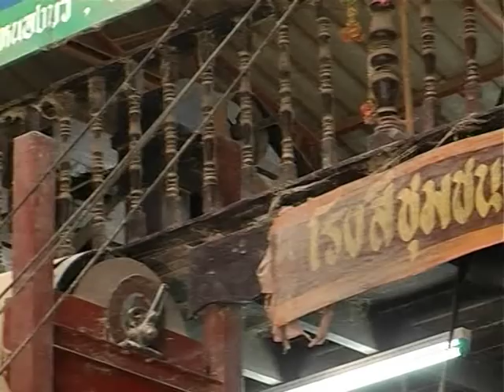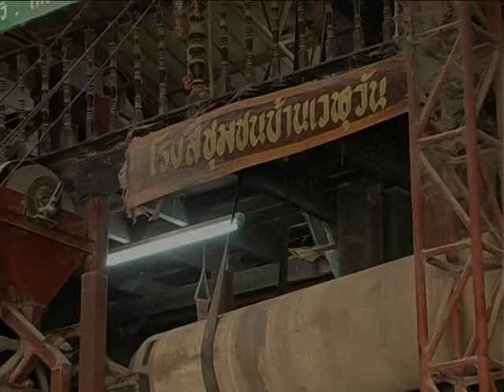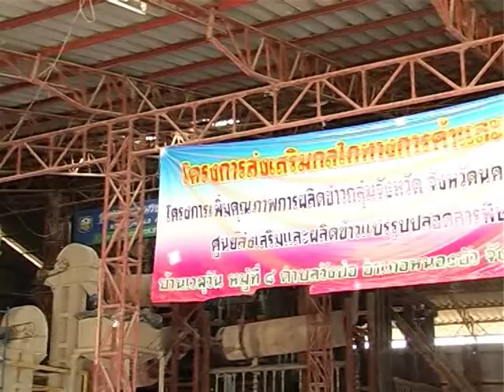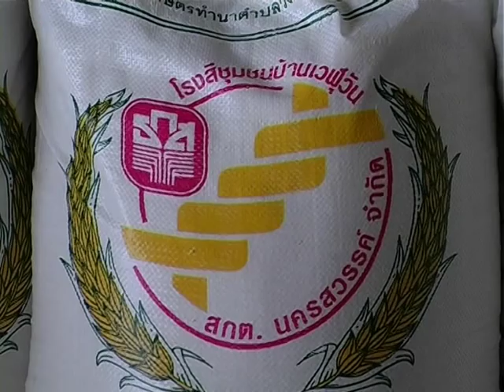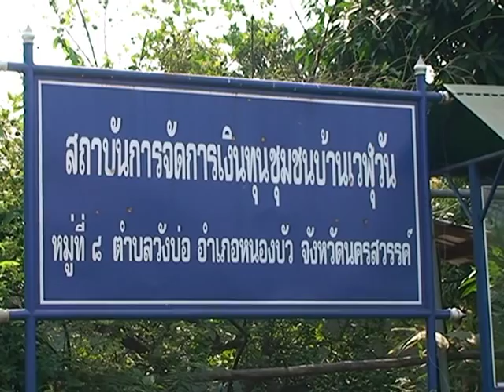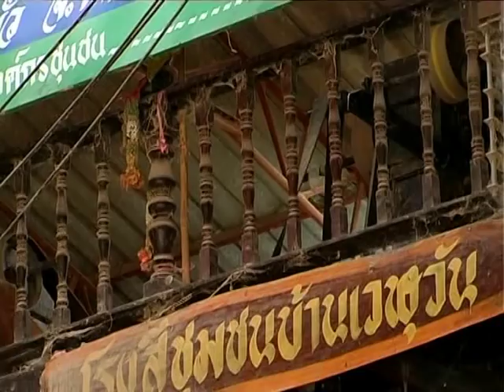โรงสีชุมชนบ้านเวฬุวัน บทพิสูจน์พลังชาวนาที่วังบ่อ นครสวรรค์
สารคดีชุดรูปแบบชุมชนพึ่งพาตนเอง ตอนที่ 1 โรงสีชุมชนบ้านเวฬุวัน บทพิสูจน์พลังชาวนาที่วังบ่อ นครสวรรค์